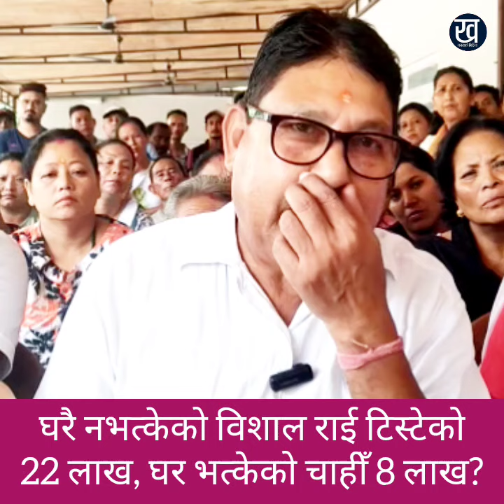सत्तासिनहरुको धाँधली नै धाँधली